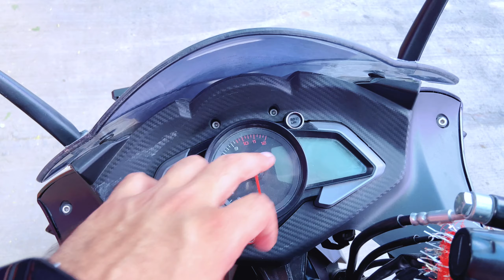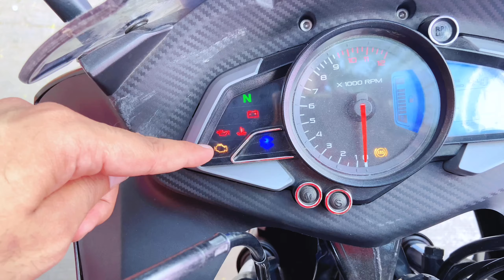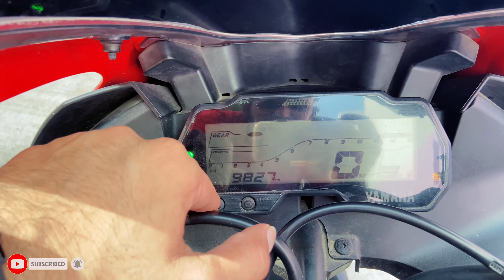Bajaj Pulsar RS200 BS6 VS Yamaha R15 V3 BS6 Deep Comparison || Who Is Real Beast In Both Sport Bikes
Hello Dosto!

You Are Watching My New Video On Bajaj Pulsar RS 200 vs Yamaha R15 V3. Complete Review Of Both Bikes With Detailed Comparison. Both Bikes Are Good in Their Segment.

( GHAR MAI RAHO SAFE RAHO )

Similar Video :-

NF EXPLORE.
 PLEASE FOLLOW FOR NEW UPDATES ON:-

Yamaha R15 V3 vs Bajaj pulsar RS200
Yamaha vs bajaj
R15 V3 BS6 VS Pulsar RS200 BS6
150cc vs 200cc
R15 V3 bs6 vs rs 200 bs6

Thankyou Dosto 🤝